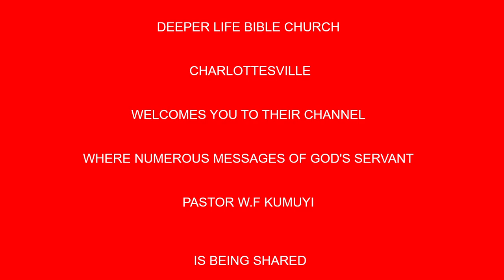The Untamed Tongue of The NaturAL Man BY PAS W F KUMUYI